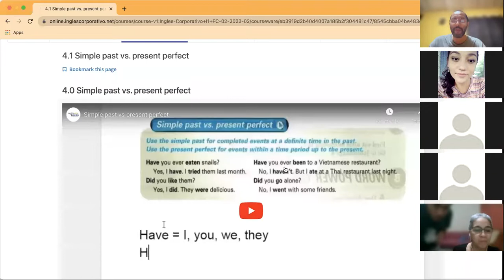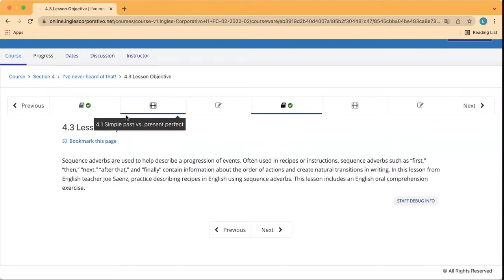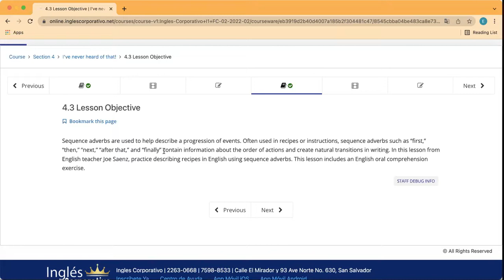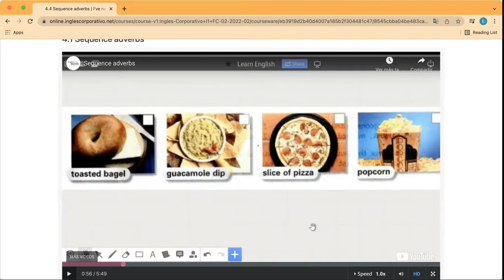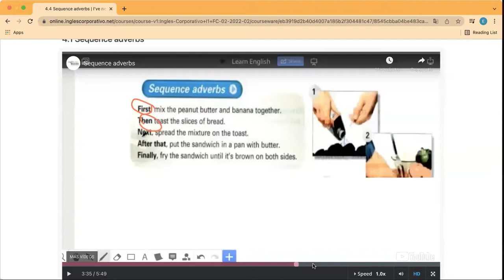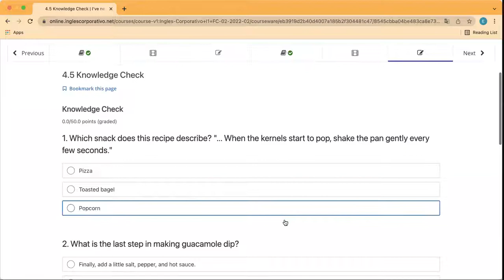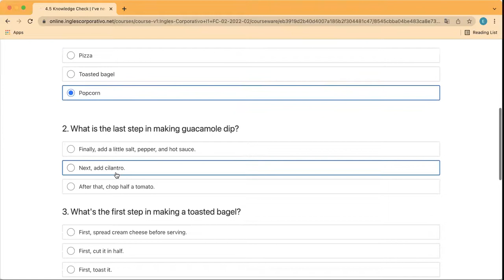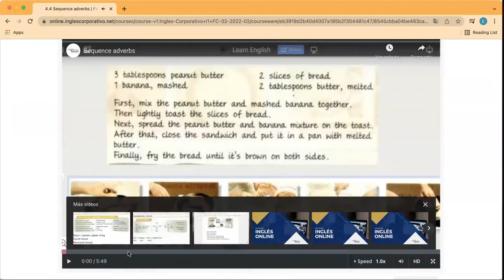Ingles Corporativo- Day 9 Sequence Adverbs